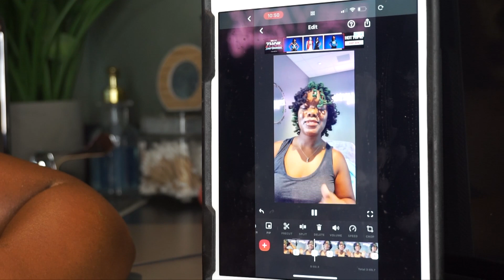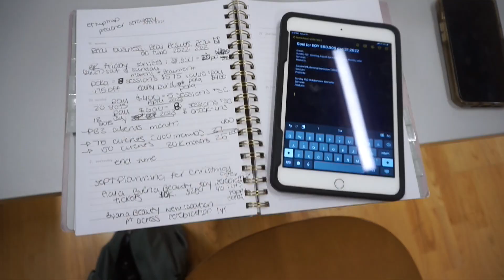DITL Esthetician | I had COVID + 48hr Business Trip + Attracting Your Ideal Clientele | taiimanii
Todays video we're getting into a lot! Covid, being out of work but still have to pay rent, attracting my ideal clientele, business trips, networking, and SO much more !

-Spa Equipment-
extractor kit
hot towel warmer
massage bed
wax warmer
high frequency machine
spa stool
mag lamp

-Spa Essentials-
disposable dental bips
disposable bed sheets
disposable head covers
spa sheets
high frequency gauze mask
massage bed fleece cover
facial towels
brow wax applicators
spa headbands
product wooden
facial brushes